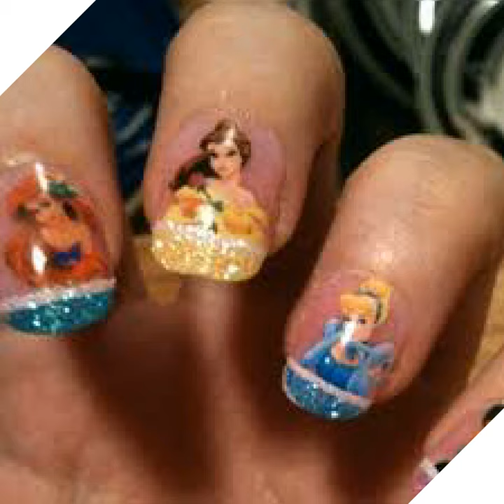Nail art 2020 wedding collection for girls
Arts & crafts for women